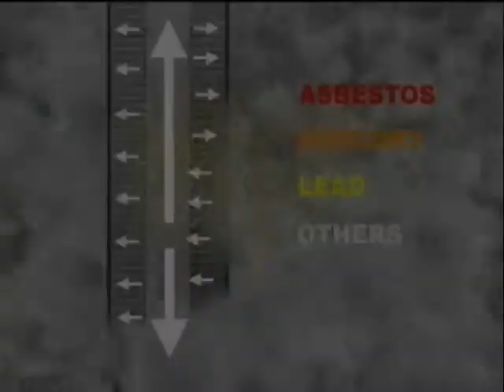Contaminants in WTC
When the Twin Towers collapsed, they created a 180 mph, high-speed cloud of building materials containing many hazardous substances that at ground level became a high pressure, rapidly expanding plume, driving these toxic materials deeply into and throughout nearby buildings. Some became permanently contaminated and were torn down as uninhabitable.